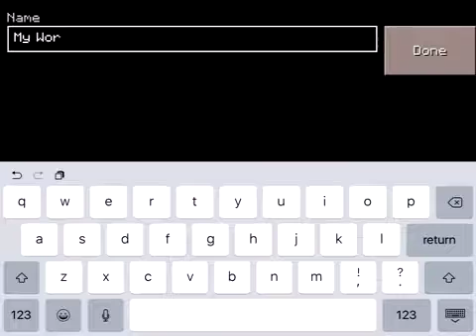3 things MCPE Mojang should fix in Minecraft pe